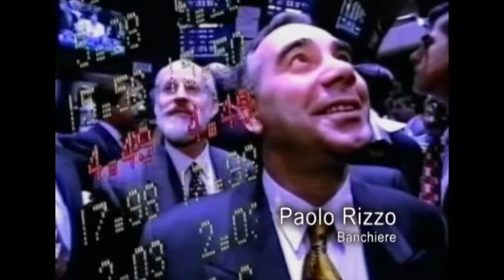Ragusani nel mondo: il mito delle radici e del successo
L'idea delle "radici", il mito del successo, la voglia di farne un elemento di stimolo emulativo per una comunità orgogliosa di se. Il Premio "Ragusani nel mondo", alla sua 24° edizione, è entrato nella coscienza comune: ogni anno sono tanti i cittadini che segnalano storie di affermazione professionale, imprenditoriale, artistica, in ogni campo. Un lungo campionario di scoperte che ha allargato i confini della comunità iblea. Incontro con Sebastiano D'Angelo, direttore dell'associazione "Ragusani nel mondo".